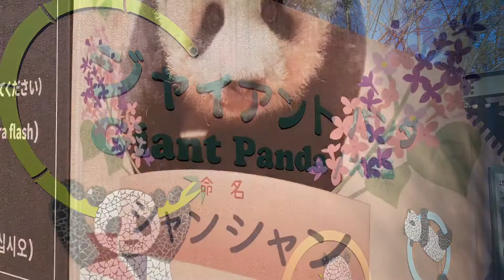【上野動物園】大きくなったシャンシャンを見てきた‼️